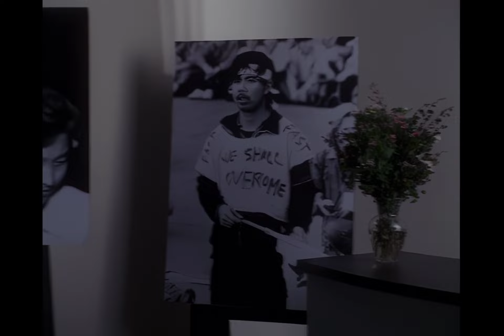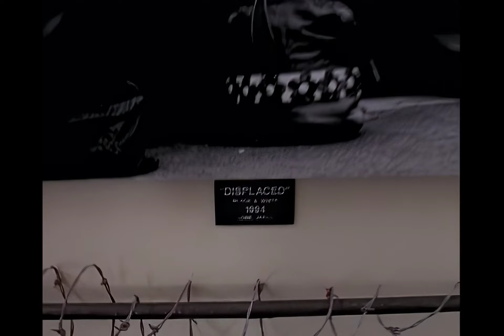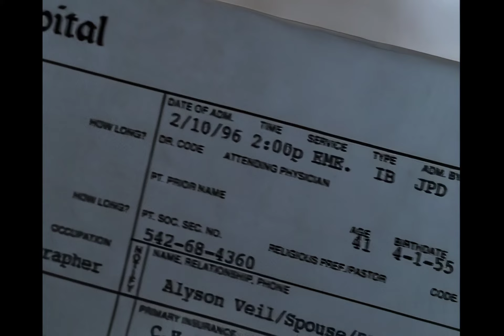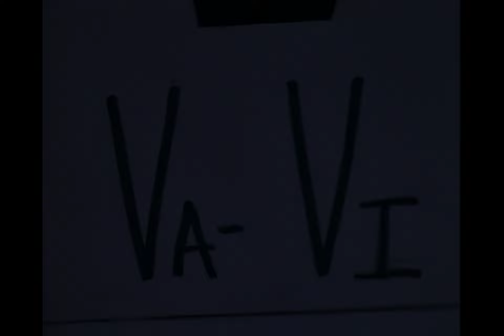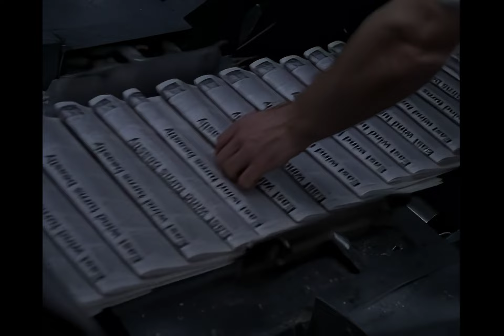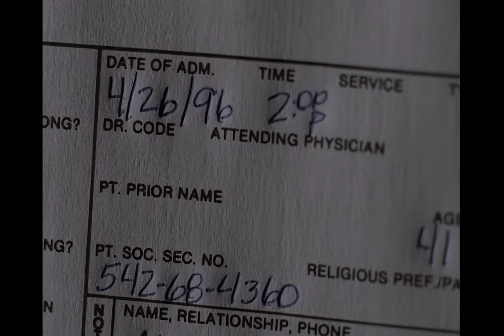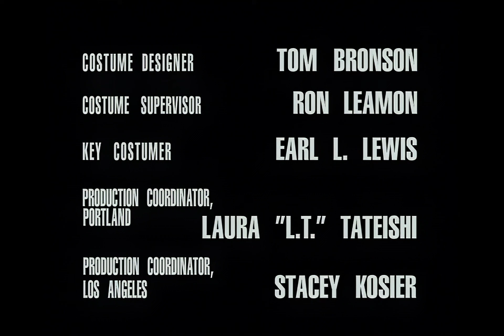Nowhere Man-S01E23 "Zero Minus Ten"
Veil awakens in an Illinois hospital with no memory of how he got there. The doctors tell him that he was in a car accident and has been in a coma for three months. His wife Alyson welcomes him home as though nothing has changed, but Veil is immediately suspicious, believing that the "coma" is yet another ruse by the conspiracy. His certainty is shaken when his best friend Larry Levy (Murray Rubinstein) shows up alive and well and knowing details that only Larry would know. Alyson insists that Veil's life on the run was a coma-induced delusion and Levy seems unconvinced by Veil's incredible story. Veil goes looking for evidence to prove his suspicions as he tries to remember where the negatives for "Hidden Agenda" are located. Aired May 6, 1996. Upscaled to HD.